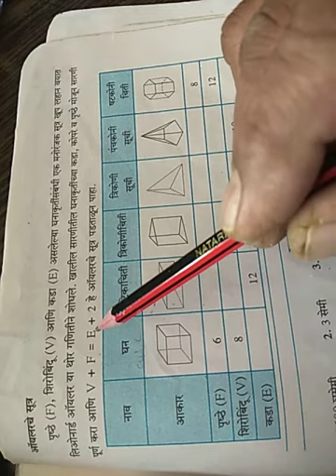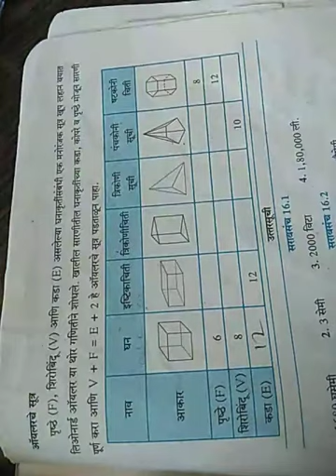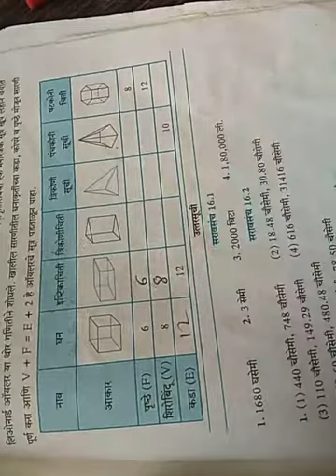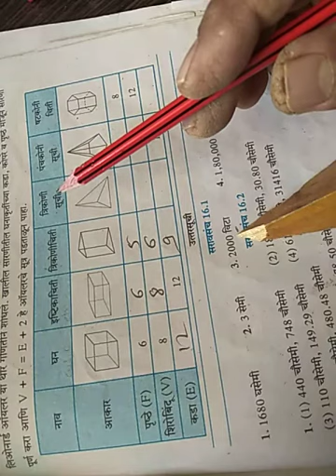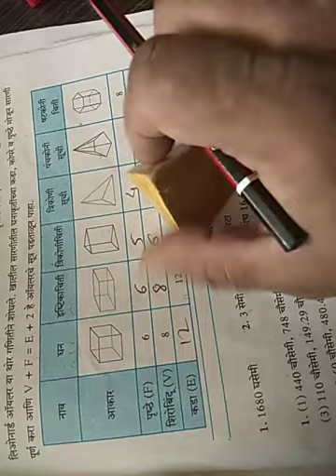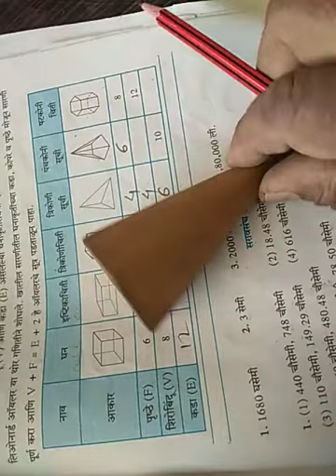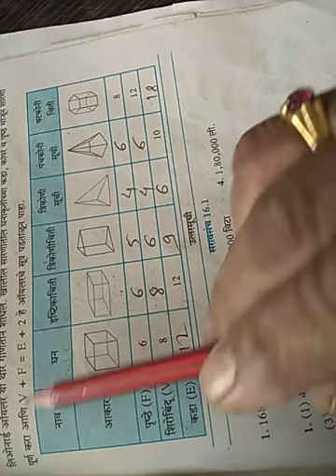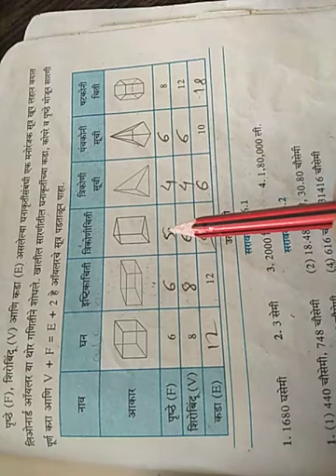इयत्ता 8 वी विषय -गणित विभाग 2 प्रकरण-16 घटक -पृष्ठफळ व घनफळ उपघटक -अॉयलरचे सूत्र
इयत्ता 8 वी विषय -गणित विभाग 2 प्रकरण-16 घटक -पृष्ठफळ व घनफळ उपघटक -अॉयलरचे सूत्र#videoviral